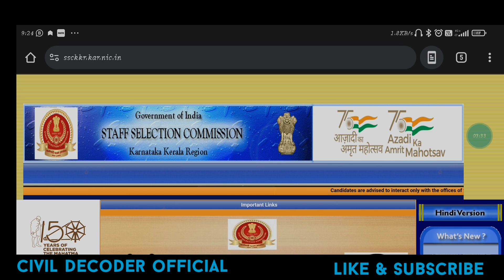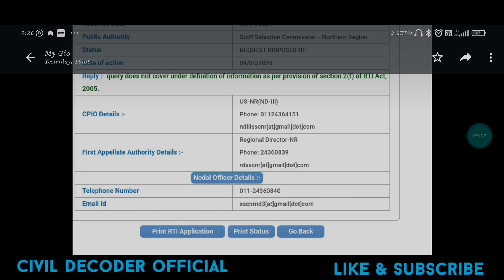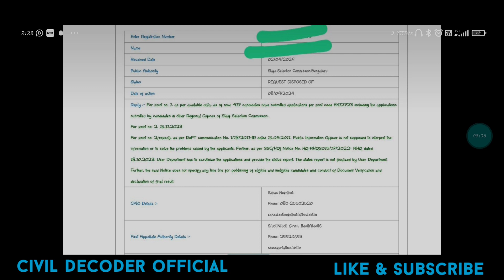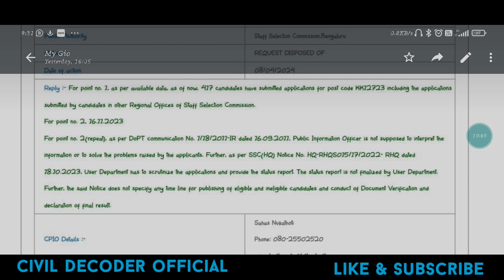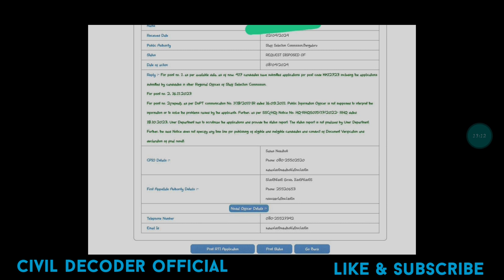SSC PHASE 11 VACANCY UPDATES।SSC PHASE 11 MES JE/SSC PHASE 11 RESULTS/CONSERVATION ASSISTANT RESULTS